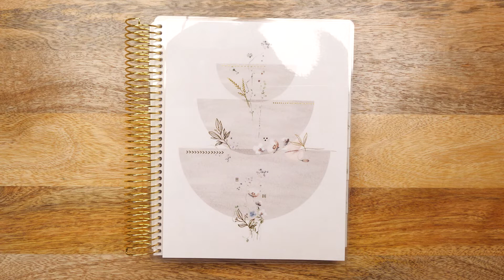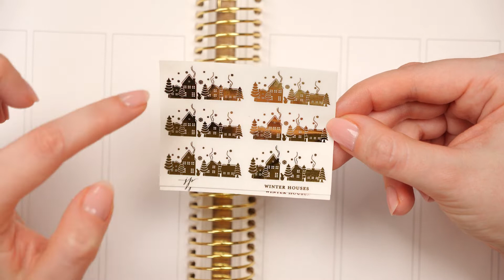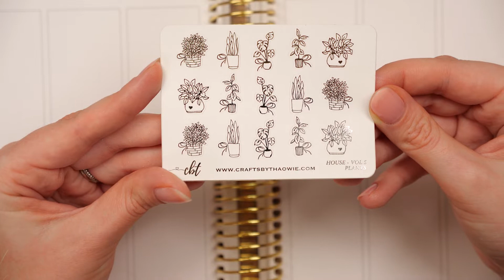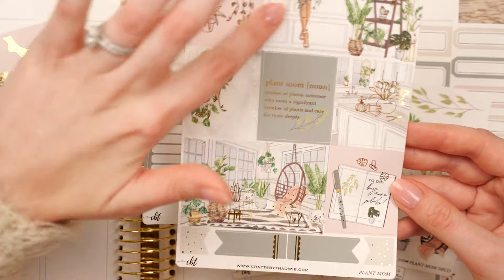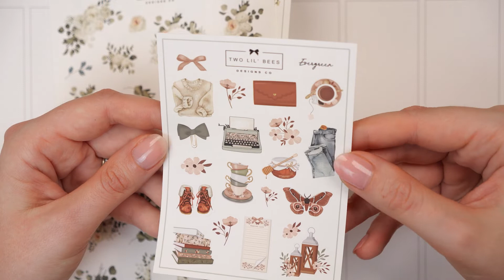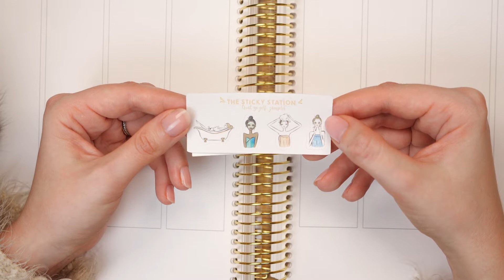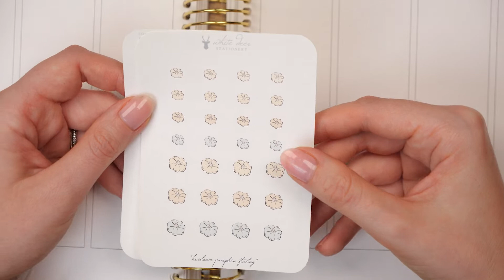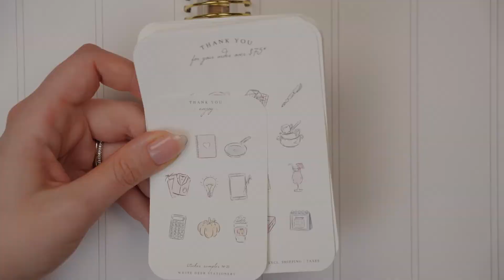Massive Sticker Haul! Sadie's Stickers, White Deer Stationery, Jax and Pepper, and more!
My very first sticker haul, and it's a long one! Sit back, relax, and enjoy the video!

Etsy Shop